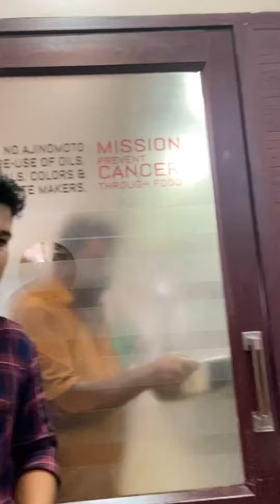ശബരിമലയാത്രയിൽ ആര്യാസ് ഹോട്ടലിൽ ഞങ്ങൾ അനുഭവിച്ച ദുരിതം Bad Food Aryaas Restaurant | sabarimala Trip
ശബരിമലയാത്രയിൽ ആര്യാസ് ഹോട്ടലിൽ ഞങ്ങൾ അനുഭവിച്ച ദുരിതം